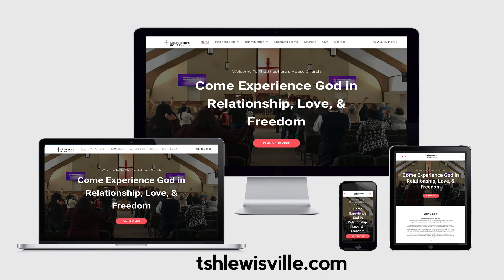PASSION FOR JESUS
Your passion locates you...  Pastor Rich shares about having a PASSION FOR JESUS!